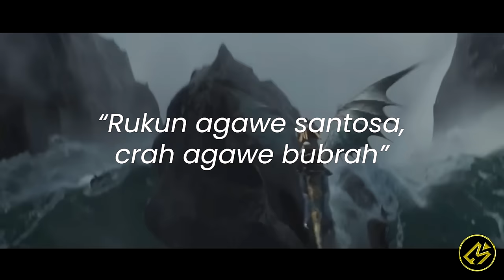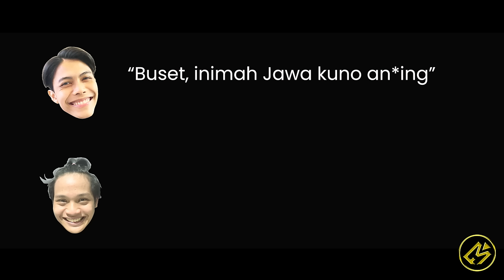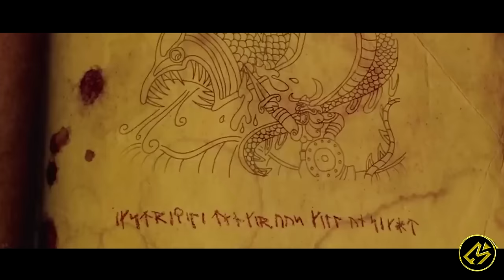SELURUH ALUR CERITA FILM SERIES HOW TO TRAIN YOUR DRAGON DALAM SATU JAM!!!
Hallo Cinephile!

Kali ini Movierastis mau ceritain seorang bocah yang lahir disebuah desa yang begitu membenci Naga. Namun, berbeda dengan yang lainnya, bocah ini malah berteman dengan seekor naga dan menginspirasi semua warga desa kalo naga itu bisa bersahabat dengan manusia.
Another Channel :
Buat beli cilok!